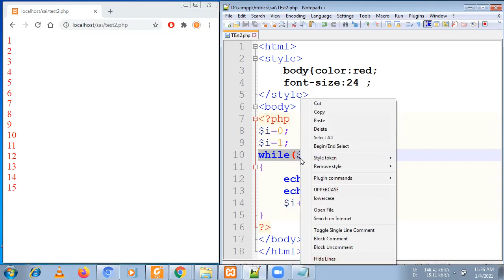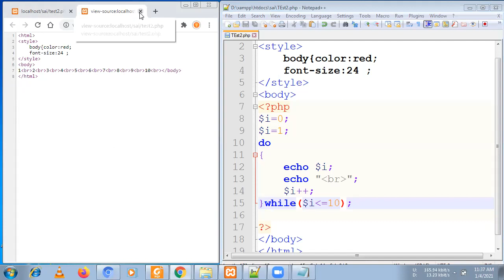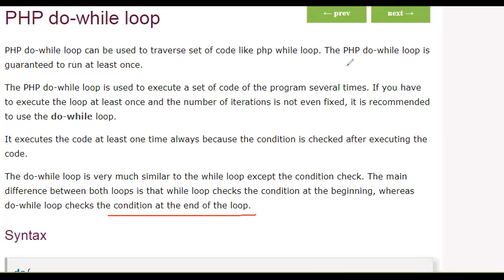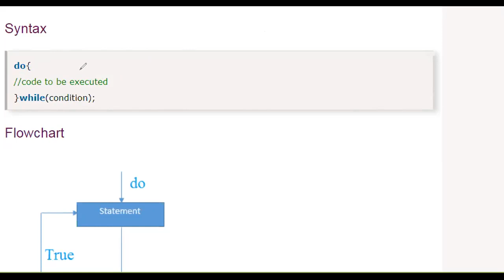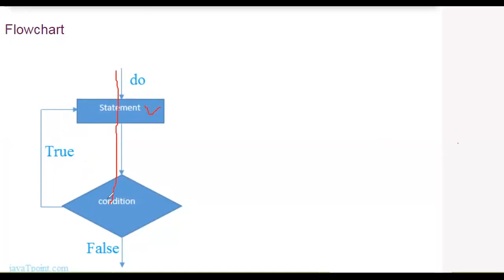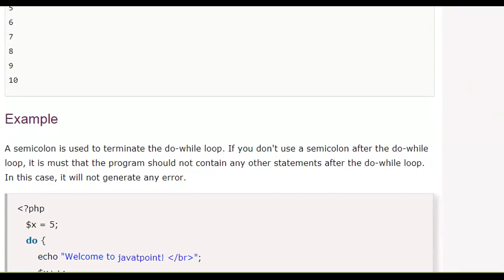Topic 014 do While Loop in PHP